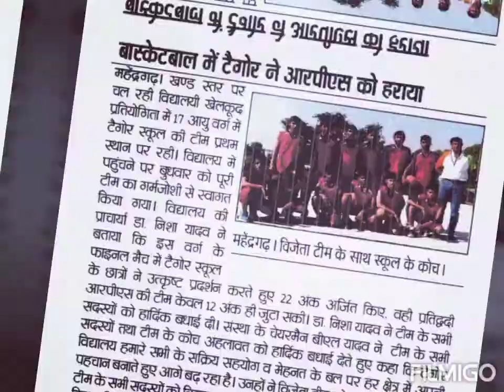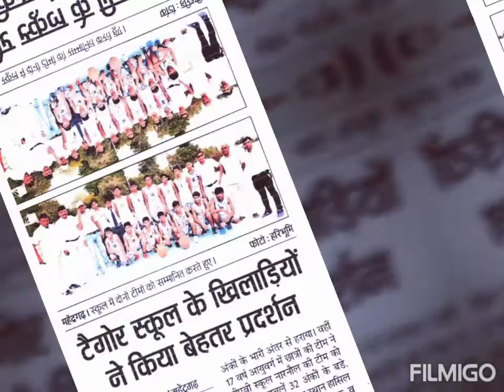☝Tagorian must watch this vedio ☝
Nice vedio guys related to  achievment of Group of tagore 👍Thanks. Guys for watching my vedio please share this vedio and don't forgot to like this vedio Also Please SUBSCRIBE my channel also press bell icon to watch my vedio at first when I upload